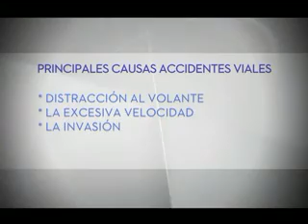34 ACCIDENTES DE TRANSITO